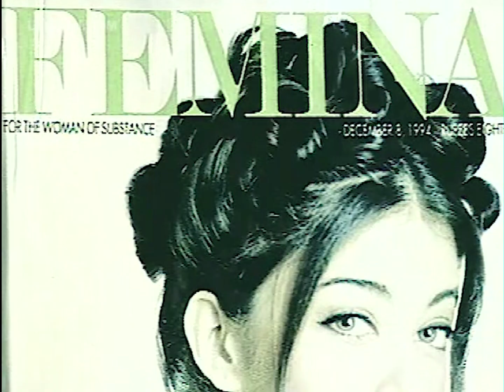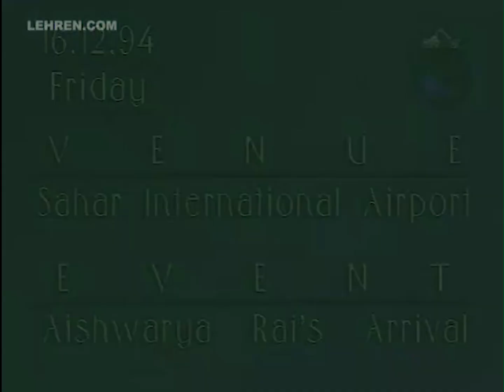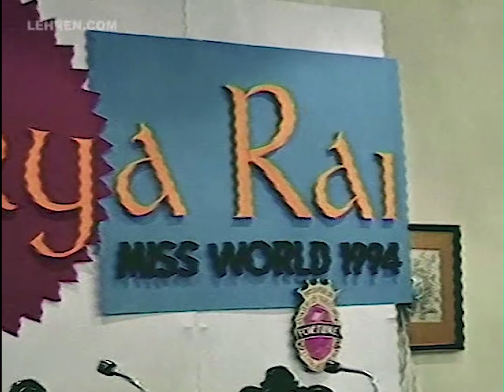(UPDATED) Miss World 1994 : Aishwarya Rai’s Magical Journey | Flashback Video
On the occasion of Aishwarya Rai's birthday, revisit her magical journey to winning the Miss World 1994 title in this trowback video. AishwaryaRai MissWorld1994 About Lehren